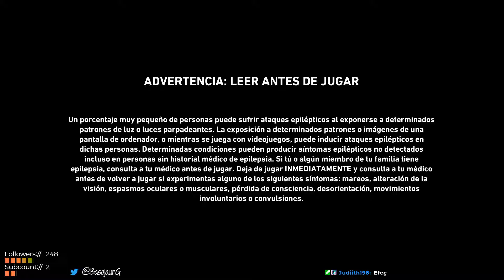Jugamos a la beta de Back 4 Blood. ¿Digno heredero de Left 4 Dead?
La llegada de Back 4 Blood supone un gran impulso a un estilo de juego que lleva años esperando un heredero. La ausencia, pese a los rumores, de un Left 4 Dead 3 ha dejado a muchos con la esperanza de poder verlo de vuelta.

Pero lejos de que eso se haya cumplido, nos hemos encontrado con un juego de los mismos responsables de aquellos juegos. Back 4 Blood es el nuevo proyecto de Turtle Rock Studios, que después de dejar Valve presentaron su concepto con Evolve. Un juego que muchos no recordarán, pero mostró una ambición importante por la innovación cuando no tocaba.

Ahora, es el momento de recuperar las raíces y retomar un género y estilo que dio muchos éxitos a este equipo. Readaptado como Back 4 Blood la fórmula es la misma. Actos divididos en cuatro episodios donde cuatro jugadores se enfrentan a hordas de infectados buscando sobrevivir. En esta ocasión hay una trama y misiones más complejas detrás, teniendo que sobrevivir entre episodios en los que se llega a un refugio y luego se tiene que cumplir con un objetivo final.

Un shooter dinámico, con algunas opciones adicionales PvP que no hemos probado. La base, es el PvE, asociado a una campaña y a diferentes niveles de dificultad que, seguramente, pondrá a los jugadores en su sitio. Un sistema de progresión algo difuso, posiblemente por la beta, basado en cartas de habilidades para hacer frente a los niveles más duros.

¿Es un digno heredero? Podríamos decir que sí. Pero como con todos los juegos exclusivamente multijugador, su futuro es incierto y su éxito dependerá de que la gente lo juegue de lanzamiento y el contenido que insuflen después.